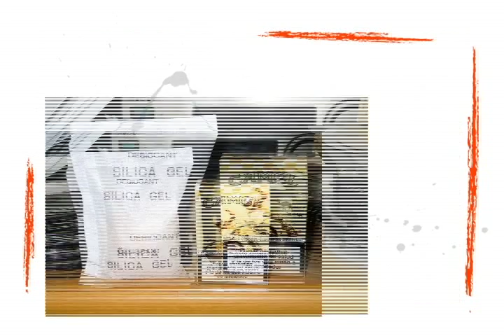MUY MASCULINO Que hacer con un celular mojado